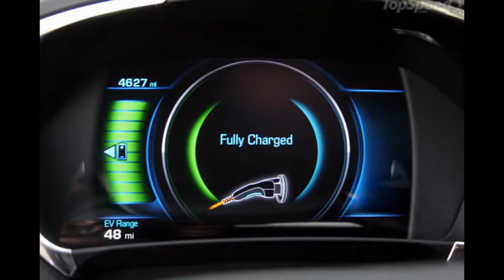2016 Chevrolet Volt Driven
The first-generation Volt came thundering into Chevrolet dealerships for the 2011 model year. Not only was it an all-new model for Chevy that competed with hybrid stalwarts like the Toyota Prius, the Volt helped carry GM through the desperate rough patch of 2008 and 2009. GM executives already had the Volt on the books at the time, and were able to convince the right people in Washington to extend a helping hand. Those loans, or what everybody called the GM bailout, helped the struggling automaker get back on its feet.

Fast forward to the 2016 model year, and Chevy has an all-new Volt rolling off the assembly line. Not one part number carries over to the new car, making it a ground-up re-think of the range-extended electric vehicle. New, bolder looks with a more conventional yet modern interior pushes the Volt into the mainstream while keeping its standout qualities. It might not be the prettiest thing on four wheels, but it looks better than its predecessor.

Looks aside, the 2016 Volt has a slew of upgrades, namely with the powertrain. An all-new 1.5-liter four-cylinder uses direct injection, an Atkinson combustion cycle, and an aluminum design to increase efficiency and cut weight. A larger battery pack now offers a longer range, with the total gasoline-electric range pegged at 420 miles – a marked improvement from the first-gen’s 379-mile range.

What’s more, GM has made the Volt more accessible. Its base MSRP drops by roughly $1,000 to $33,170. Federal tax credits can drop the price another $7,500, making the Volt as inexpensive as $25,670.

So what’s the Volt like to live with? Well keep reading for the full run-down.